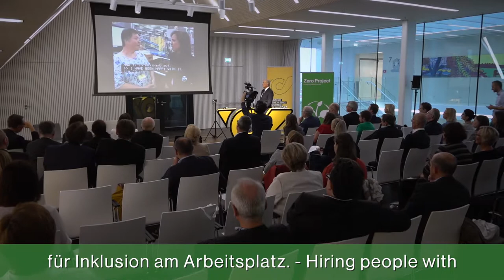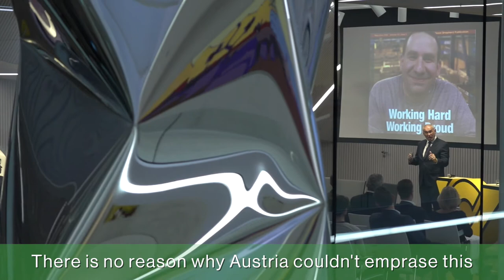Zero Project Unternehmensdialog 2018 WIEN | Handel & Logistik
Am Zero Project Unternehmensdialog teilnehmende Unternehmen sind unter anderem Post AG, Billa, dm Drogeriemarkt, DENN's Biomarkt, myAbility and HR Lounge Österreich

Titel des Events:
ZERO PROJEKT UNTERNEHMENSDIALOG Logistik & Handel
Employer Branding:
Wie attraktiv ist Ihre Arbeitgebermarke?
Neue Chancen des Personalrecruitings durch die Beschäftigung von Menschen mit Behinderung

Die Zero Project Austria – Unternehmensdialoge werden zusammen mit der jeweiligen Landesregierung, Partner-Organisationen in den Bundesländern und Unterstützung des Bundesministeriums für Arbeit, Soziales und Konsumentenschutz organisiert. Sie bieten großen und kleinen Unternehmen so wie allen anderen interessierten Organisationen, die Möglichkeit, von den Besten zu lernen und über Umsetzungsmöglichkeiten und Verbesserung der Rahmenbedingungen zu diskutieren.